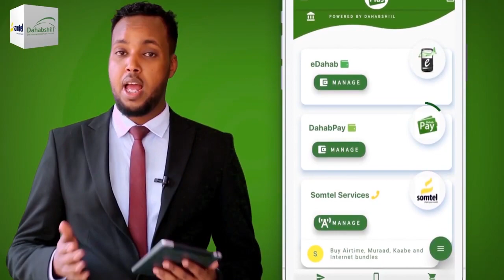Maxkamada Sare Ee Somaliland Oo Go'aan Ka Soo Saartay Khilaafkii Golaha Deegaanka Gabiley